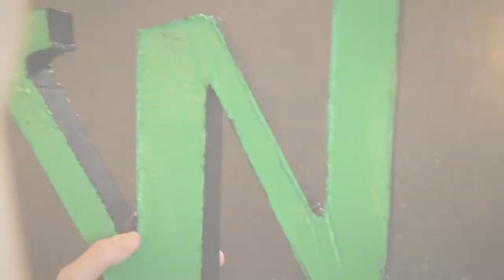iWhenua | Filmsplats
Made for the Whenua house of Western Springs College.
Benjamin Zambo
Zac Johnson
With Olly Clifton and Jimi Frizzell
2013